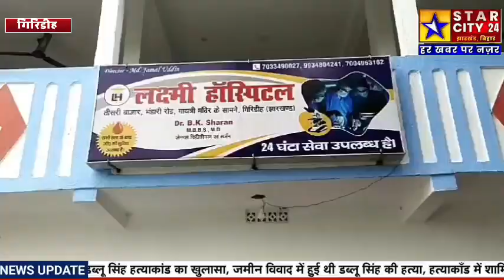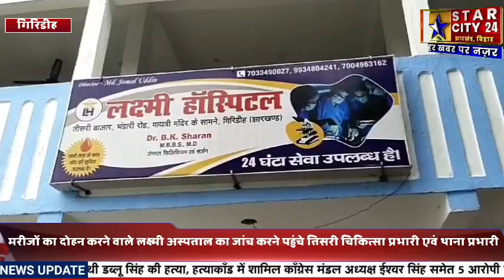मरीजों का दोहन करने वाले लक्ष्मी अस्पताल का जांच करने पहुंचे तिसरी चिकित्सा प्रभारी एवं थाना प्रभारी